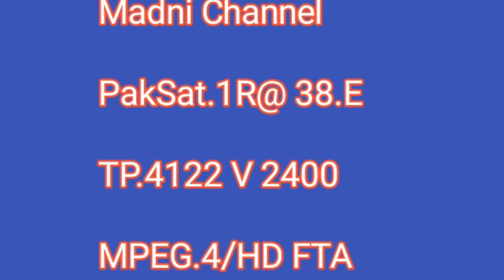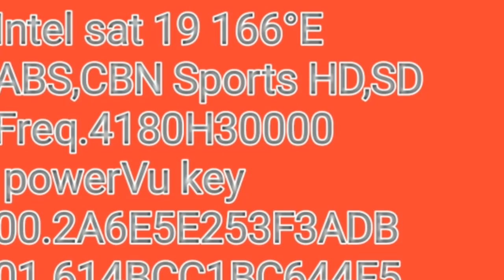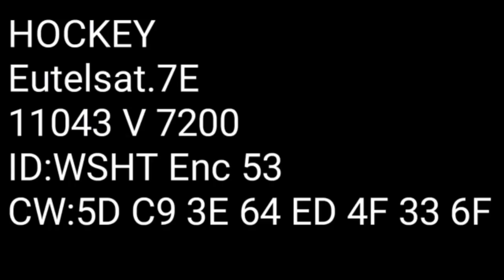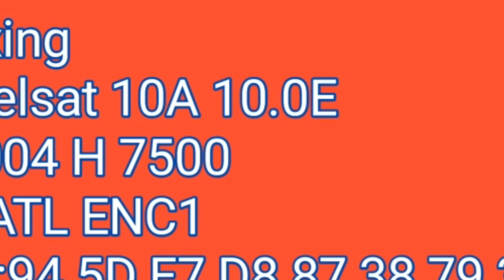All Satellite Par New Channel Added|| Telkom 3S (118.0°E)|Asiasat 5 (100.5°E)| MPEG-4 HD FTA StarteD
1507g New software..